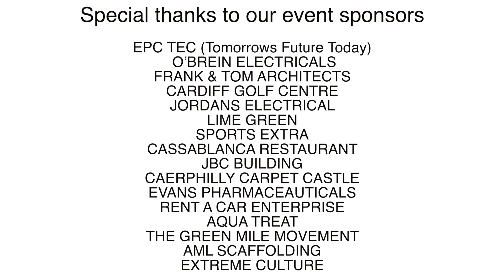Isaac Sturgess Calzaghe ABC vs Jayden Price Stallion ABC 45kg School boy bout 16:03:24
NEXT GENERATION ELECTRICAL & SECURITY SERVICES
A & L VEHICLE RECYCLING AND SCRAP METALS
BELIEF SPORTS
O’BREIN ELECTRICALS
FRANK & TOM ARCHITECTS
CARDIFF GOLF CENTRE
JORDANS ELECTRICAL
LIME GREEN
SPORTS EXTRA
CASSABLANCA RESTAURANT
JBC BUILDING
Caerphilly Carpet Castle
EVANS PHARMACEAUTICALS
 RENT A CAR ENTERPRISE
AQUA TREAT
THE GREEN MILE MOVEMENT
AML SCAFFOLDING
EXTREME CULTURE